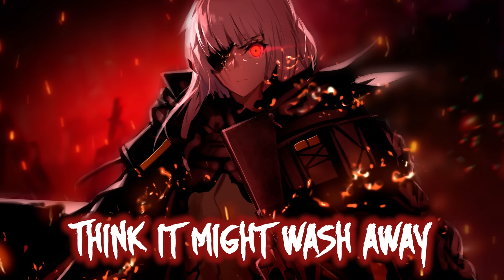【Nightcore】→ Courtesy Call ( Female Cover ) || Lyrics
✔ Thousand Foot Krutch - Courtesy Call
✔ Cover by: Brighter Than A Thousand Suns
✔ Lyrics in video!

Anime:
Girls' Frontline

Find me here:
• My Discord Server: